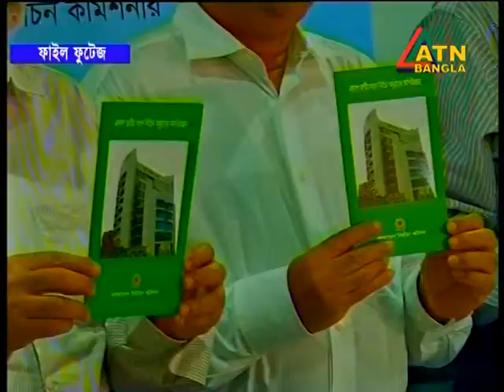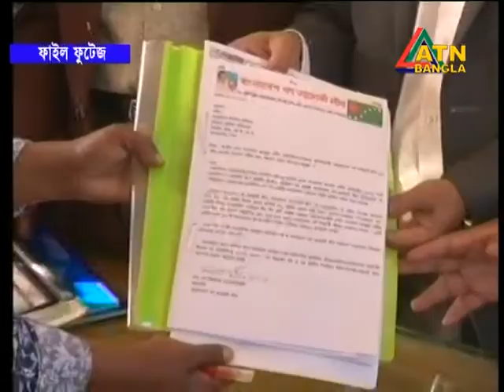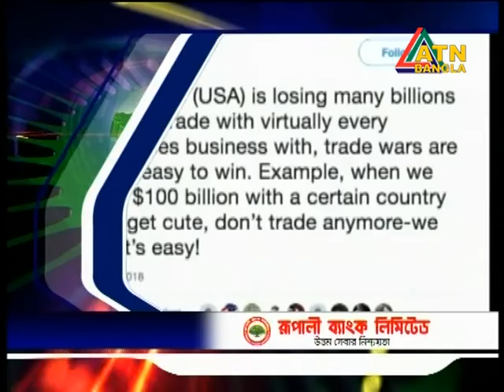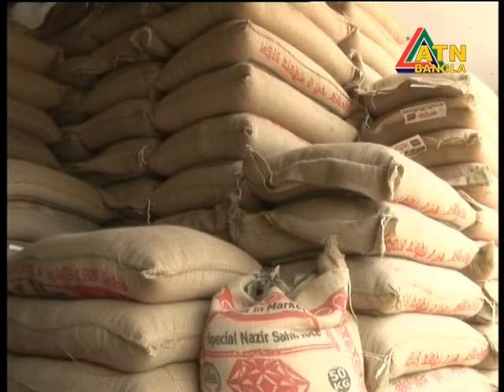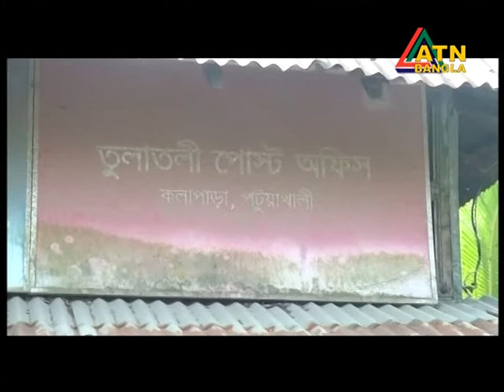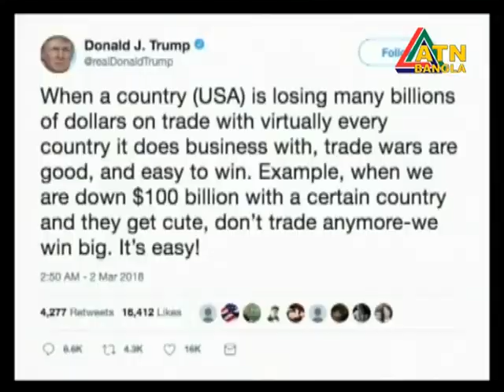ATN Bangla News at 10am | Date on 03-03-2018 | ATN Bangla Official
News Presented by- Faiaz Hasanain